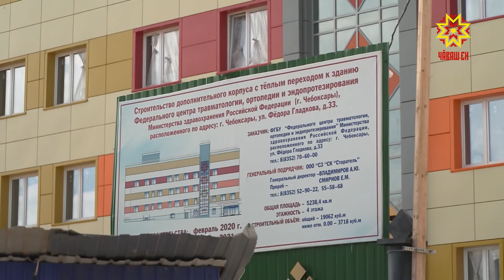Ĕç кал кал пырать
Пĕлтĕр Шупашкарти Травматологи, ортопеди тата эндопротезировани центрĕ çумĕнче 4 хутлă çĕнĕ реабилитаци корпусĕ çĕклеме пуçларĕç. Хальлĕхе кунта палăртнă ĕçсен 67 процентне пурнăçланă. Çитес çул вăл халăха йышăнма пуçлĕ. Раççей Федерацийĕн Атăлçири элчи Игорь Комаров, Чăваш Енре пулнă май, унти лару-тăрупа  та паллашрĕ.